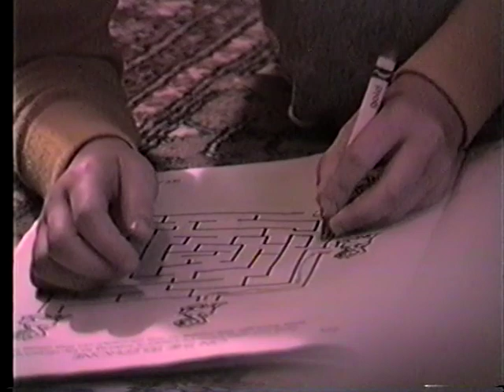March to May 1988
Joe 5th birthday cake.
Another Easter and springtime
Joe school program for Easter.